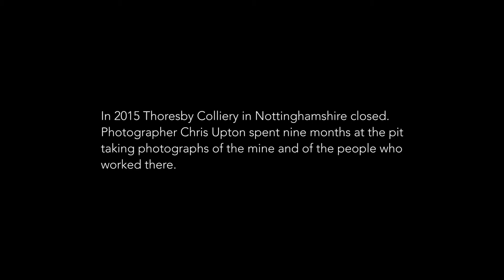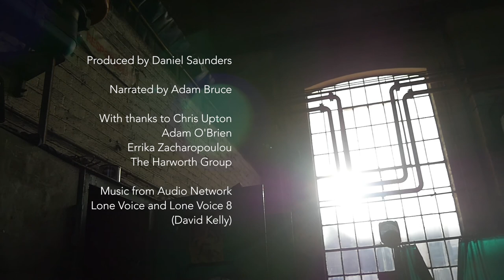The End of the Mine - An Interview with Chris Upton - Thoresby Colliery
In 2015 Thoresby Colliery in Nottinghamshire closed.
Photographer Chris Upton spent nine months at the pit
taking photographs of the mine and of the people who
worked there.

Presented here are clips from an interview with Chris Upton filmed in January 2017 at the site of the former Thoresby Colliery. Produced by Daniel Saunders. The interview was originally shot as promotional material for a documentary I directed: 'Embers', which is in post-production.

Audio from AudioNetwork, used under license through the University of York.